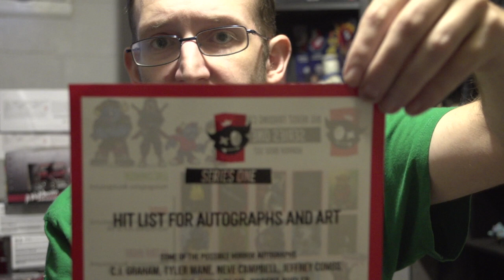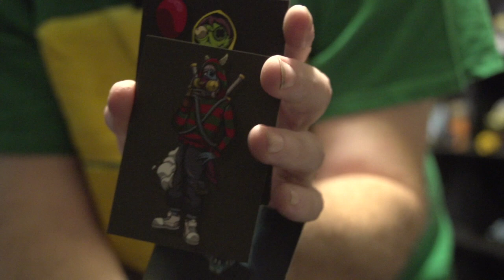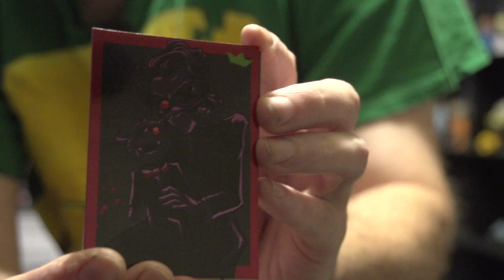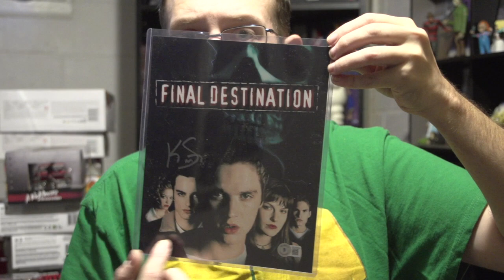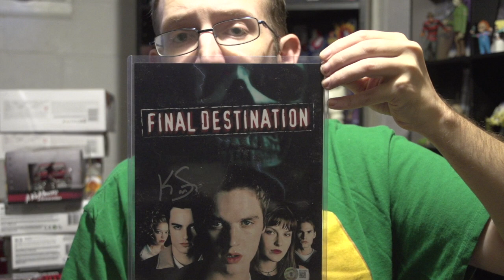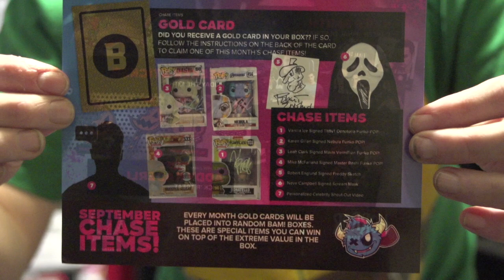BAM Horror - October 2022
Children of the night! What music they make! It's time for October 2022 BAM Horror BOX, YAY for the almighty BAM BOX! LOL Full of awesome stuff including Prints, Cards, Vinyl Stickers and Autographs if you haven't checked them out go check out their

Its $34.99 + tax for any of their boxes but it is well worth it!